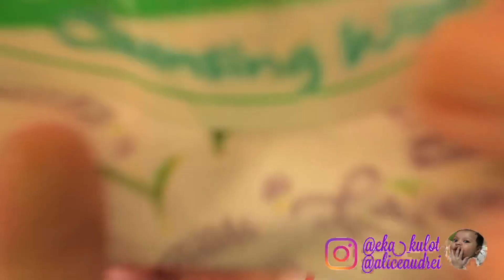GRWM: Nagmamalditang Beauty Guru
Hi guys this is all the products that I use syempre kahit mataray ako isheshare ko parin

Rimmel primer 250ish
Maybelline Superstay liquid foundation 399php
In2it eyeshadow pallet for my brows 300ish
O.two.o concelah ewan kung magkano search mo para hindi ako magsungit
Nichido loose powder 150php
Tapos nakakasungit na ayaw kong ituloy iba kong ginamit hahahhaa